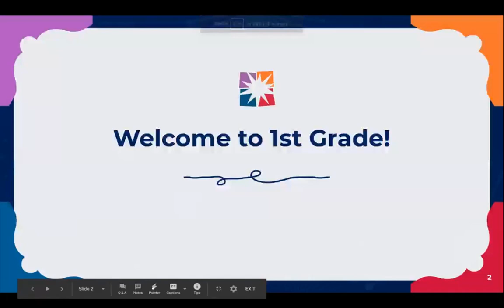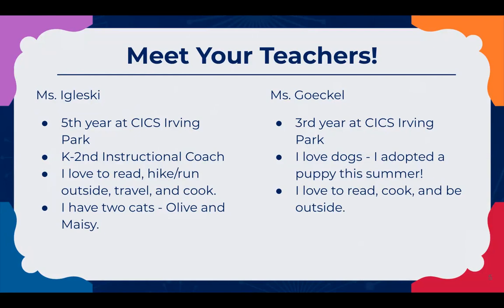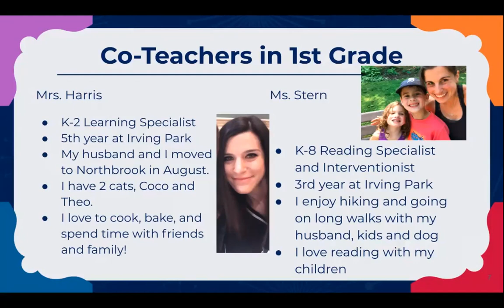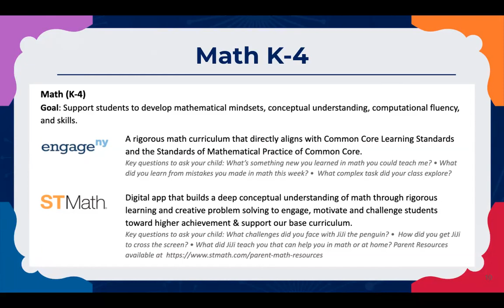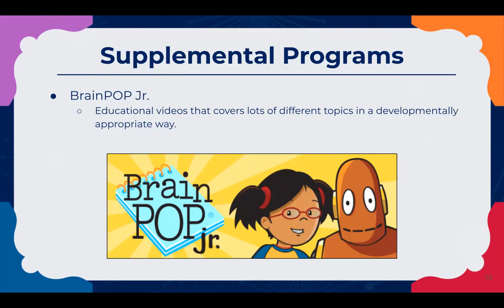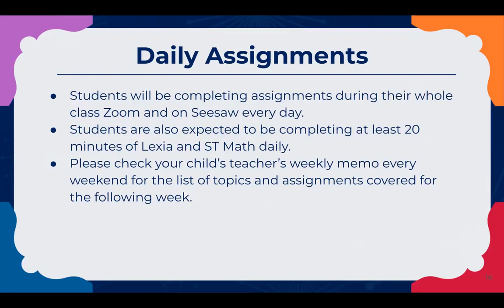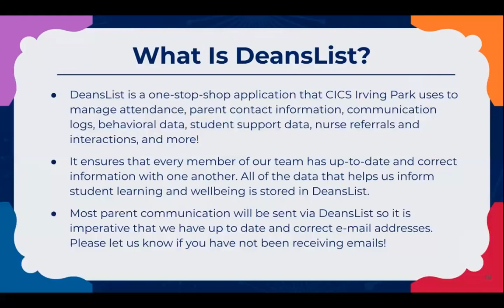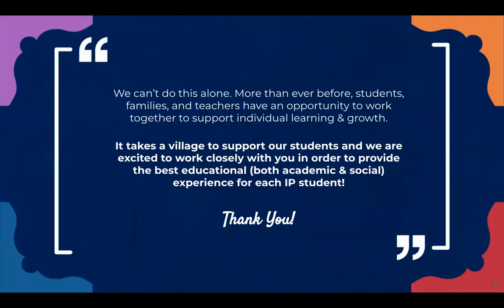1st Grade Open House